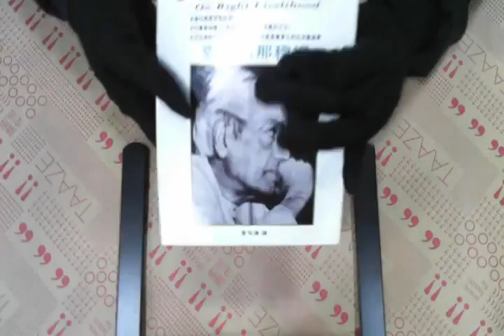TAAZE｜人生探索（5）：謀生之道 二手書書況 9576793084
TAAZE｜讀冊生活網路書店「人生探索（5）：謀生之道」，找二手書請至